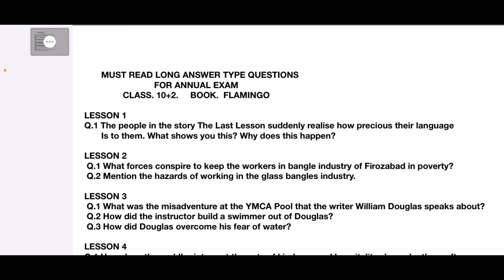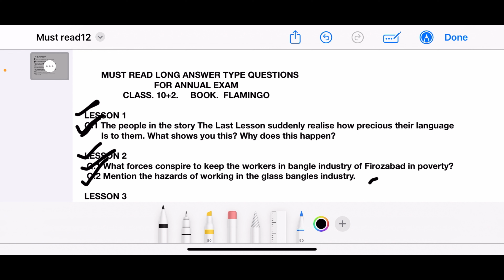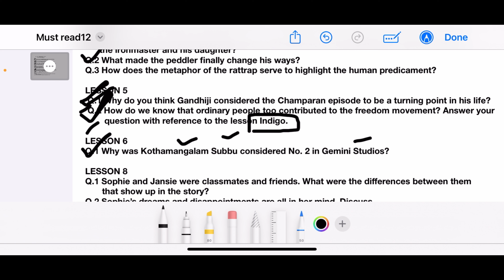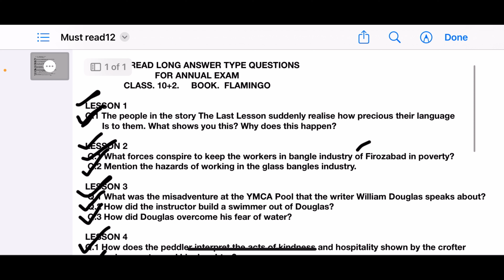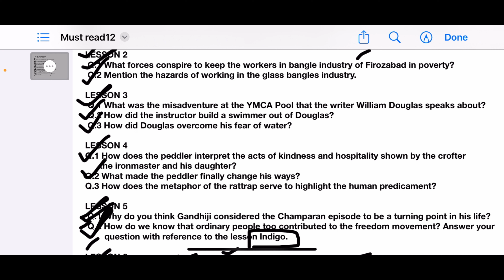MOST IMPORTANT LONG ANSWER TYPE QUESTIONS FOR 12 CLASS STUDENTS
In this video I’ve shared some must read long answer type questions for 12th class students from the book Flamingo. So prepare all these questions before going to your exam . It will definitely help you.